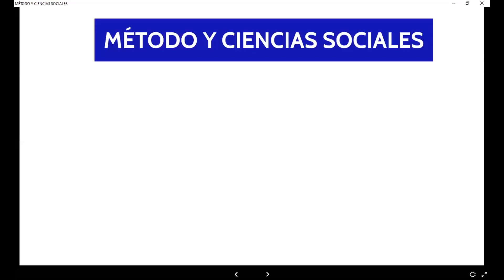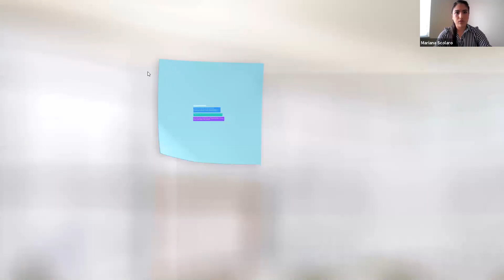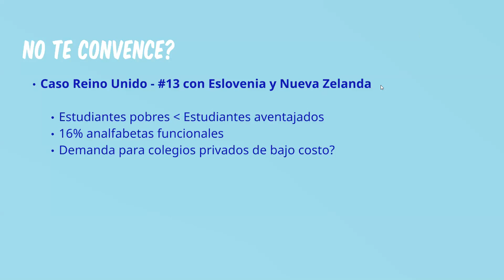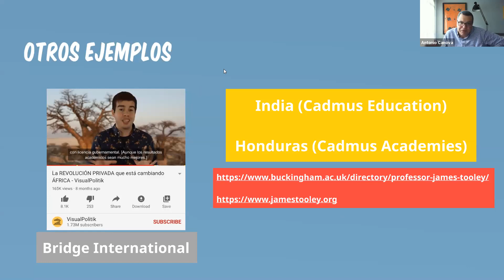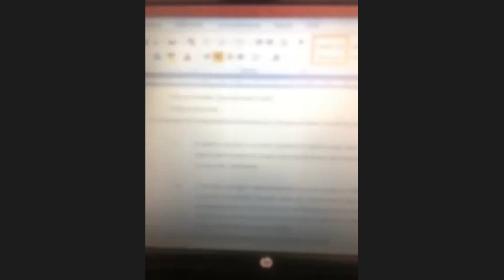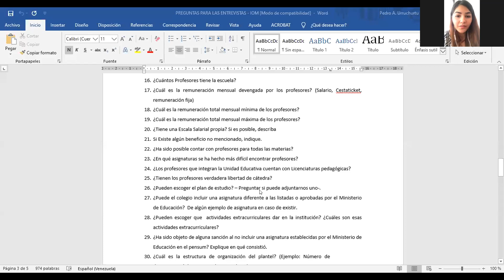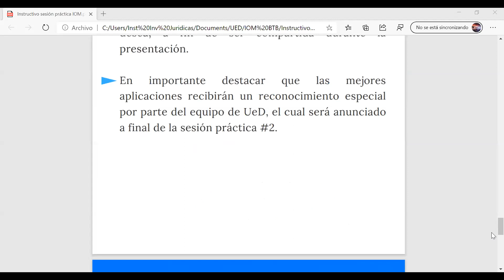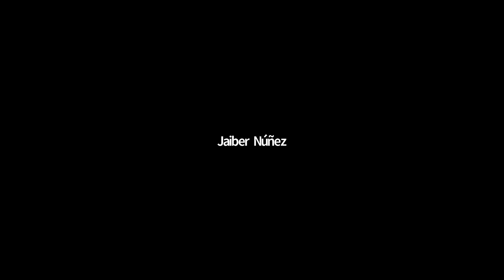Back to Basics - Sesión 5 - Sesión práctica I